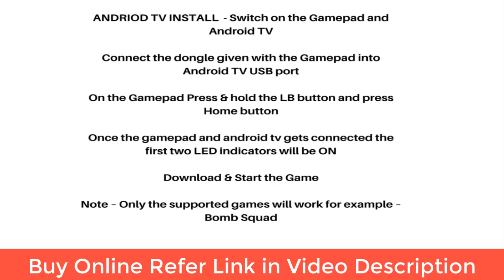Wireless Smart Gamepad with Bluetooth Dongle Android PC Playstation I NewsVani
Buy Online Wireless Smart Gamepad with Bluetooth Dongle Android PC Playstation
Yo!Man is compatible with Android And USB Dongle is Stick on Back Side of Blister Packing / Gamepad/ PS3/ Nintendo Switch/ PC and others. Besides, it is easy to connect. Whether indoors or outdoors, you can enjoy the games anytime, anywhere!
400mAh lithium polymer battery
Realistic vibration and striking,